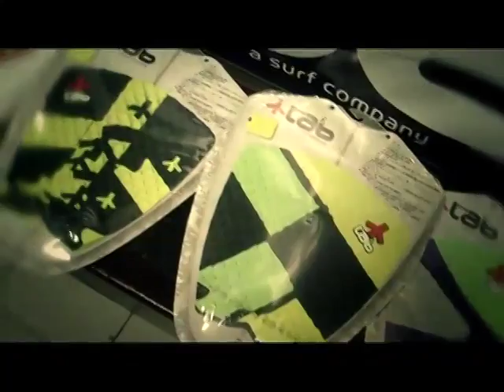Programa Surfos tv Segundo capítulo -parte3-